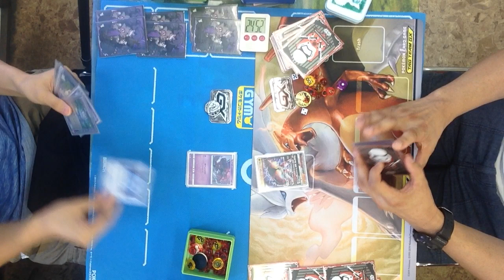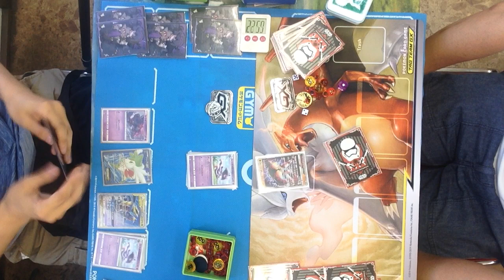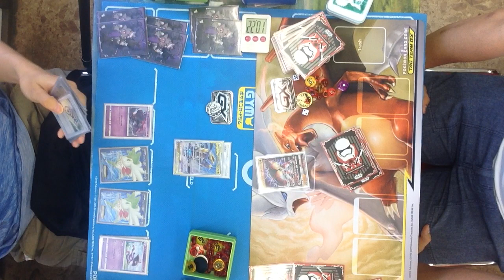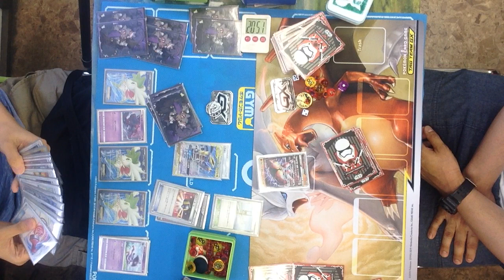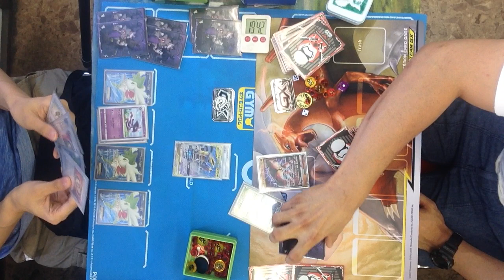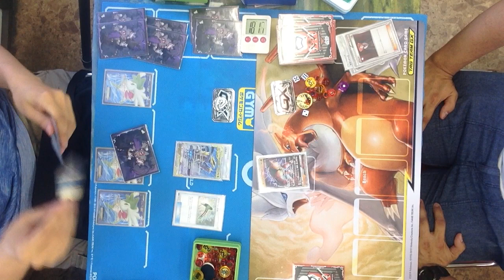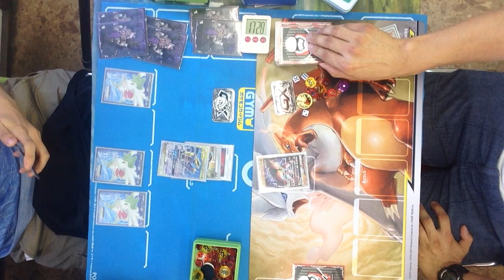8/17 ポケモンカードゲーム公認大会「トレーナーズリーグ・エクストラ」決勝＠どーらく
ポケモンカードゲーム公認大会「トレーナーズリーグ・エクストラ」
8/17　トレカ・オモチャのどーらくでの決勝戦の模様です。